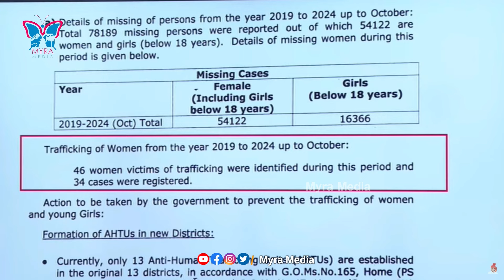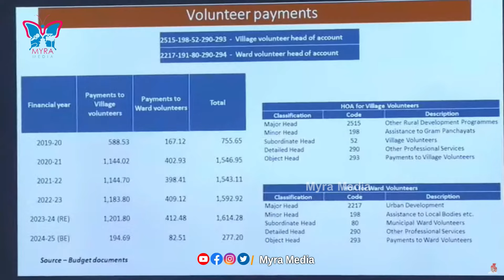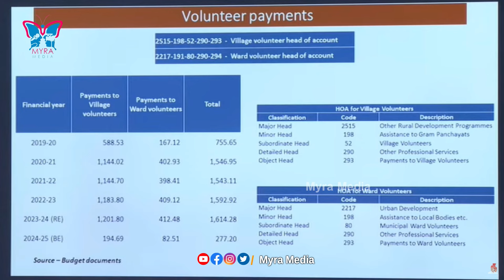వాలెంటీర్ల పై ఎంత దుష్ప్రచారం చేశారు...! YS Jagan Shocking Comments On TDP Over AP Volunteers Issue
Watch :: వాలెంటీర్ల పై ఎంత దుష్ప్రచారం చేశారు...! YS Jagan Shocking Comments On TDP Over AP Volunteers Issue |  @MyraMedia